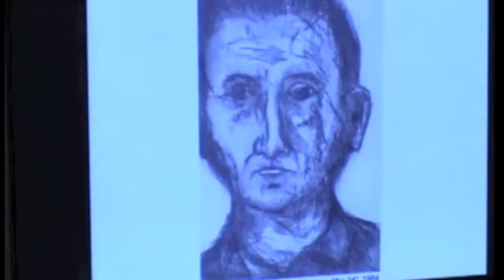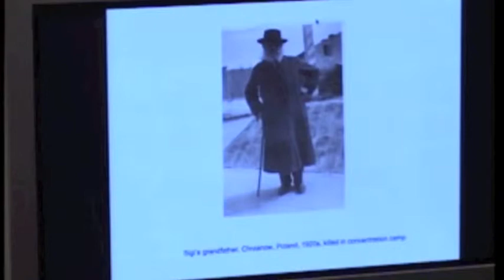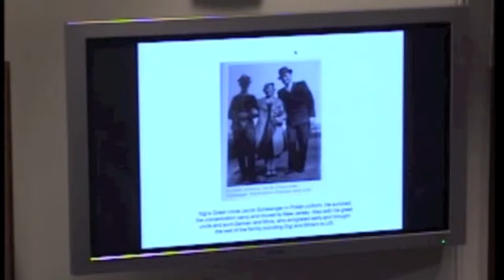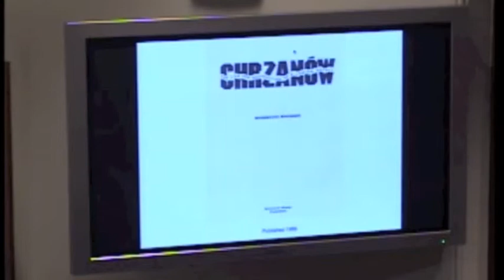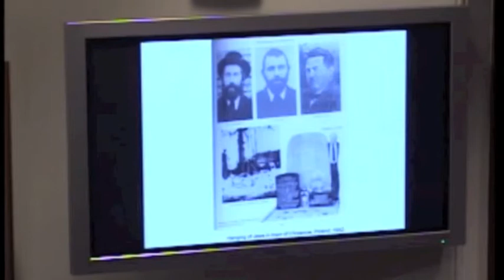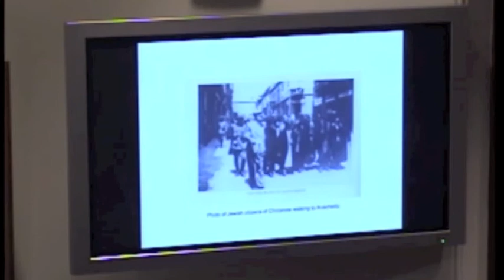Susan Bee and Charles Bernstein on Artist Sigmund Laufer at KWH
Susan Bee and Charles Bernstein on November 3, 2011 discuss artist Sigmund Laufer at the Brodsky Gallery Opening at the Kelly Writers House.